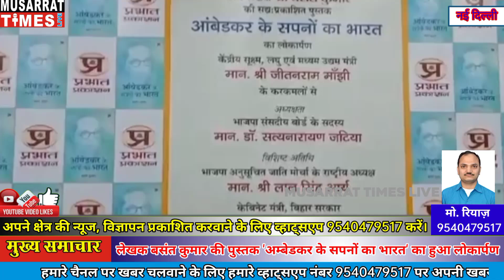लेखक बसंत कुमार द्वारा लिखित पुस्तक 'अम्बेडकर के सपनों का भारत' का लोकार्पण हुआ